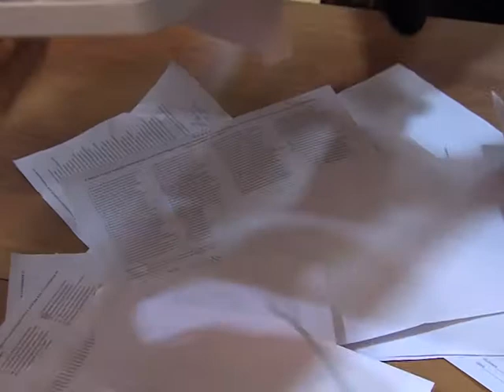В Солнечногорске голосуют за кандидатов в Общественную палату. 03.2014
22 марта в доме культуры «Выстрел» прошло обсуждение и голосование за кандидатов в члены обновляемой Общественной палаты Солнечногорского района. В зале собралось около 500 человек.